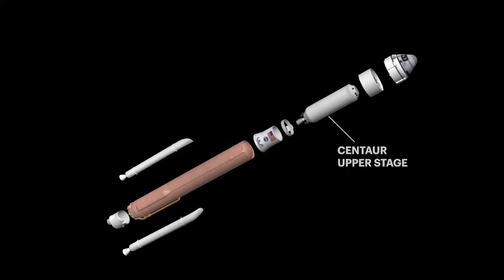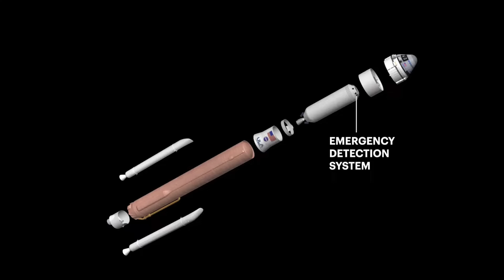NASA has been hiding a shocking secret about Starliner! How did this happen??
NASA has been hiding a secret about Starliner, and now we know why our astronauts may have to fly the bucket of bolts back home!